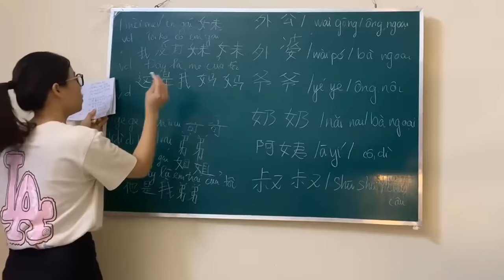Cách ghép đại từ nhân xưng vào câu đơn giản Tiếng Trung Quốc